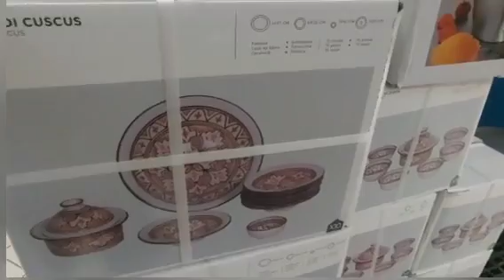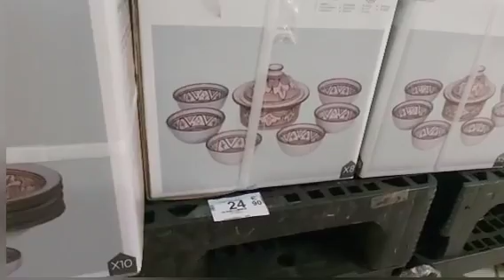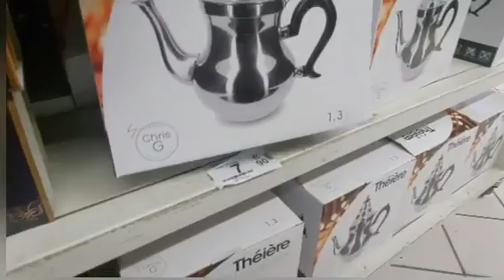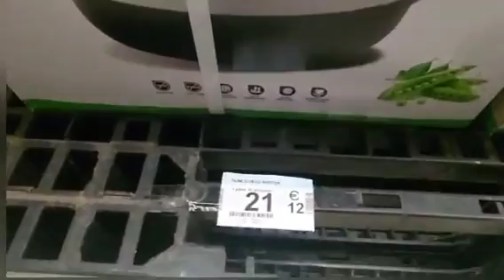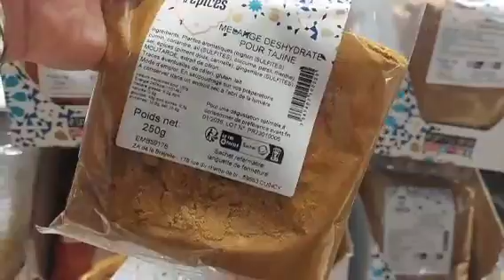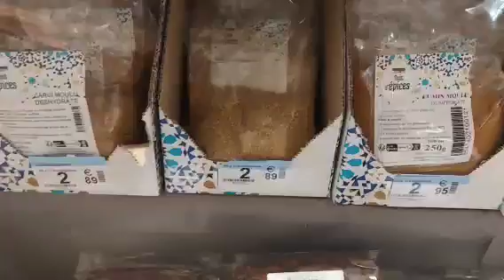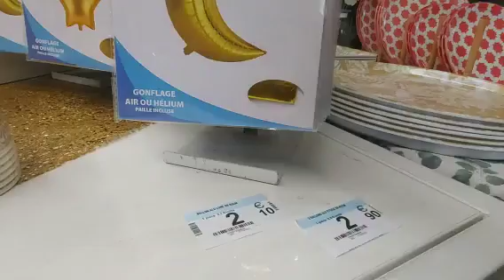جولة خص بمستلزمات رمضان كريم أواني الفخار ثمن مناسب طاجين رخيص arrivage à carrefour spécial Raymond